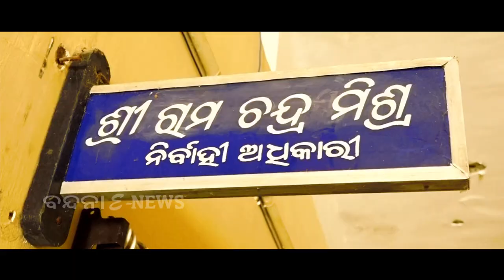KHALLIKOTE FIGHT AGIANST CORONA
Bandana E-News. Khallikote, Ganjam